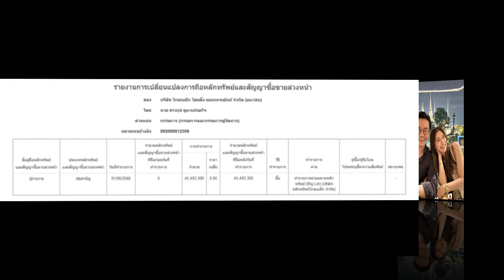ไฮโซเซนต์ สามีมิว-นิษฐา ซื้อบิ๊กลอตหุ้น GBX 45 ล้านหุ้น